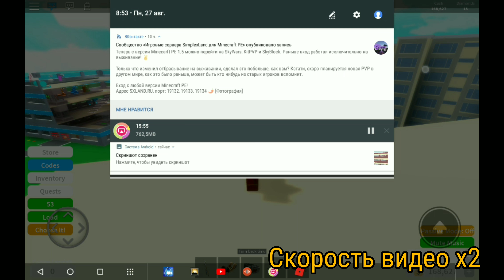2 PLAYER SUPERHERO TYCOON - ПОЛНОЕ ПРОХОЖДЕНИЕ ТАЙКУНА ФЛЕША В РОБЛОКС. Летсплей #2.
Прошу обратить внимание на то, что на моём канале выходят видео не только по Роблоксу. По этому он и называется "Игровой канал".

На моём втором канале (Игровой канал) я выкладываю видео по прохождению игр, и их отдельных уровней.

Cartoon - On & On (feat. Daniel Levi)
Selena Gomez, Marshmello - Wolves (DISTURB Trap Remix)
LFZ - Echoes [NCS Remix]
Alan Walker - Faded (Nighcore Remix)